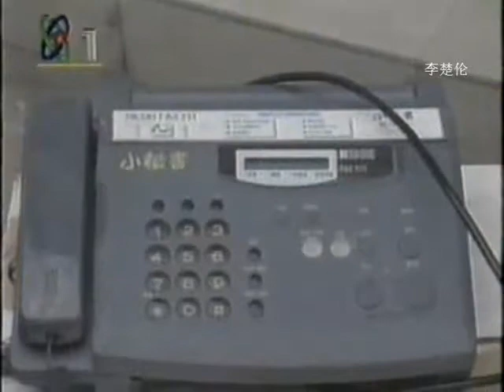中國人民科学发财山海情 CCP China Report News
DOC CN NEWS 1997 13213WEG